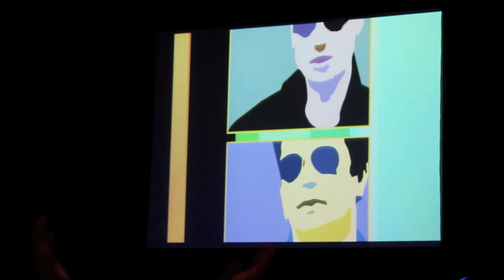Ю-Питер Минск 1.02.2013